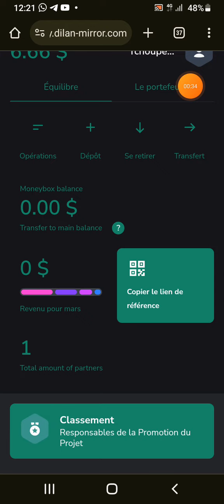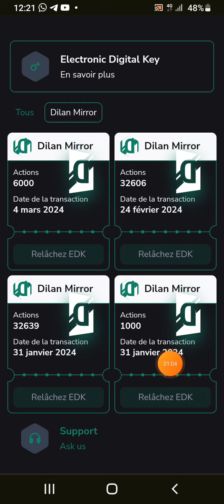Comment trouver les actions gratuites et celles achetées dans son compte Dilan-mirror ?